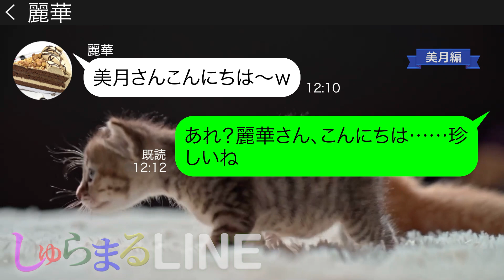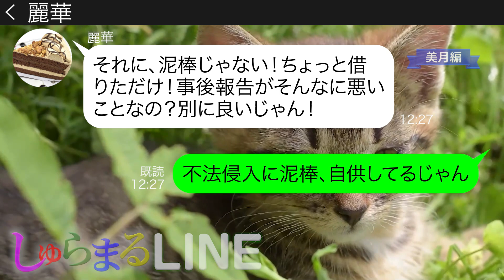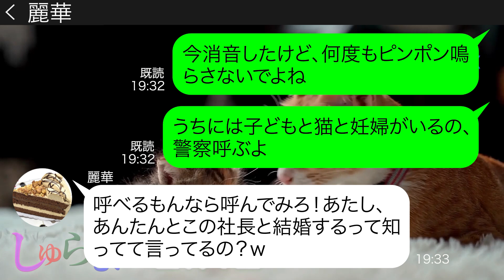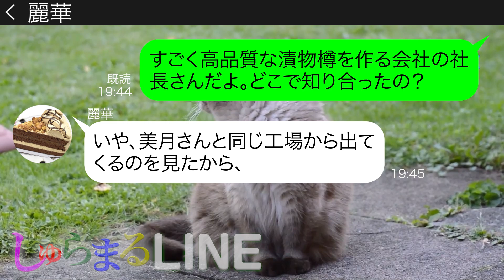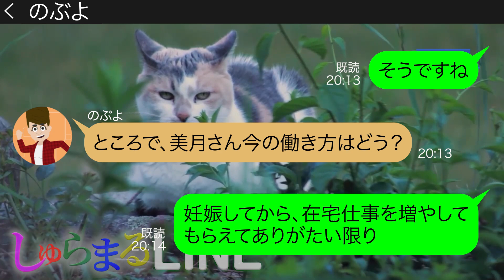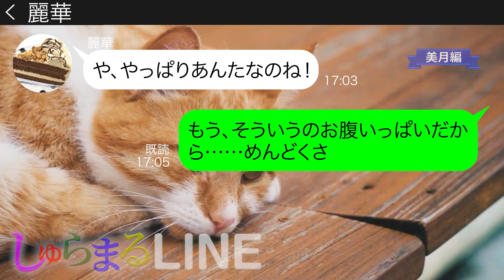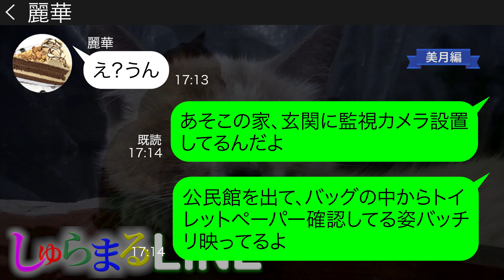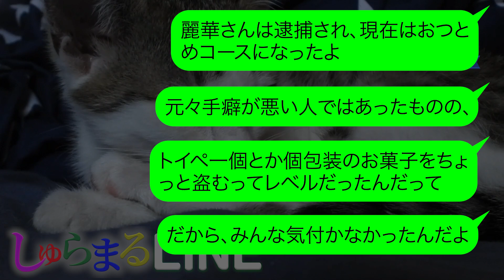うちの社長からプロポーズされたと勘違いする泥棒女【LINE】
●登場人物●
のぶよ→美月が働く会社の名物社長 「フンガー」が口癖の漬物名人
麗華→手癖の悪い女
◆目次
0:00 chapter1
0:36 chapter2
3:13 chapter3
6:18 chapter4
7:45 chapter5
10:09 その後